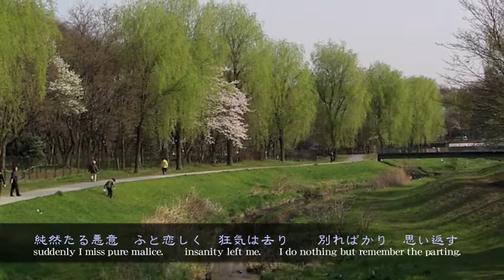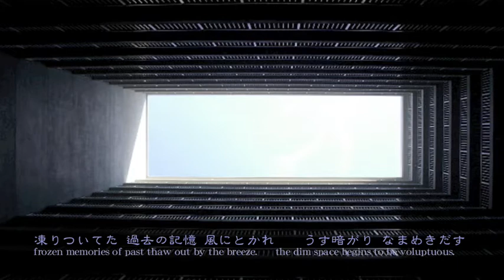miyazaco - "The Wind Of Time (PAVANE) "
words by miyazaco.
I love May of Japan.